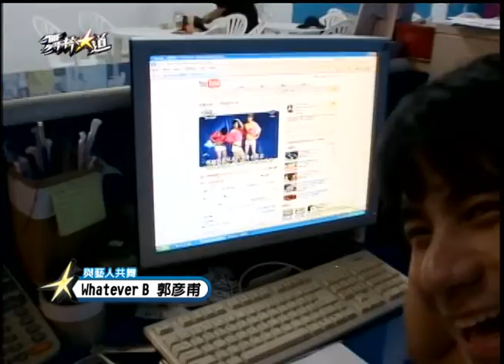【舞林大道】_11 與藝人共舞 Part1（上） 20081102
主要評審：張勝豐、杜德偉、Kimiko、比莉、劉真
比賽規則：舞蹈團體需與藝人合作，不限舞種表演二分半內完成，分數最高者可得獎金四萬元，特別增設最佳進步獎兩萬元。
比賽結果：本週共11組參賽。
冠軍：法老與舞姬&許嘉凌(47分)、最佳進步獎：Freaky Klownz&林若亞(40分)。

11:27 Maniac 賴聖恩_男人
27:43 Freaky Klownz 林若亞_頂尖名模
47:23 Whatever B 郭彥甫_改變自己
1:04:51 爵劇影色舞團 葉瑋庭_機械人叛變
1:19:12 台灣龍捲風 陳漢典_六合童子
1:27:11 黑角 愛紗_黑角 紗無赦